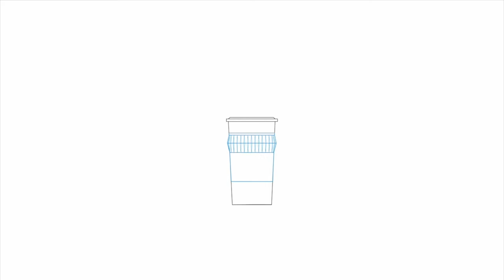Global Grad Show: MountainRim Coffee Sleeve, Fabyan Blomme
Global Grad Show, the exhibition of innovation, inventions and technology from graduates across the world, returns to Dubai  Design Week; held at d3 and open to the public. This year’s show will exhibit 145 projects from 50 leading design universities in 30 countries, making it the largest gathering of graduates and their work ever to take place.

Following in the footsteps of famed student inventions, such as the electron microscope from the University of Toronto, the television from the University of Berlin, and Google from Stanford, Global Grad Show will showcase thought-provoking projects that will create our future by the world’s next generation of design innovators.

MountainRim designed by Fabyan Blomme (Emily Carr University of Arts and Design, Canada )  replaces the coffee sleeve’s flat surface with “interactive folding” that provides a different experience and a better hold for the user. The act of folding the sleeve into its three-dimensional shape ensures a better grip and decreases the chance of spillage, particularly while in active movement.